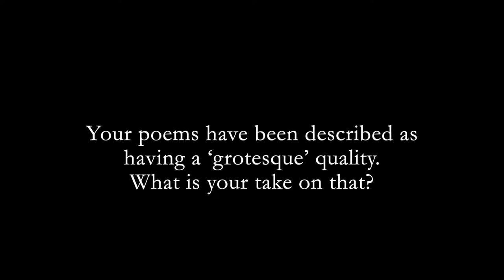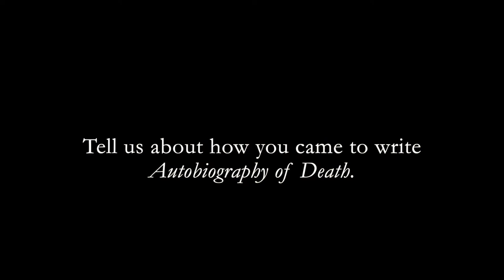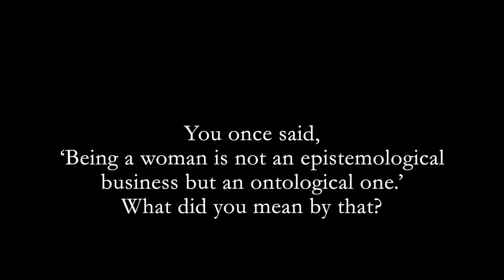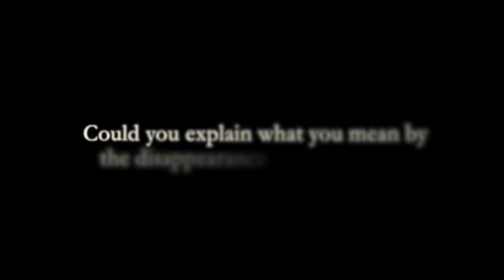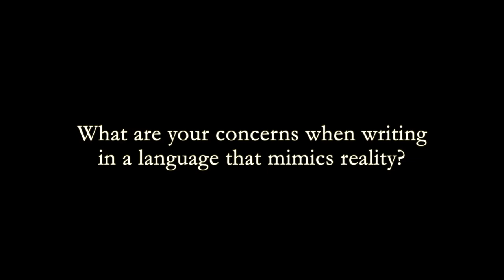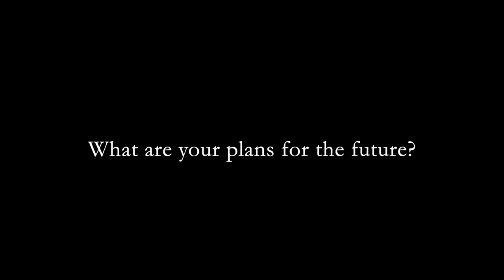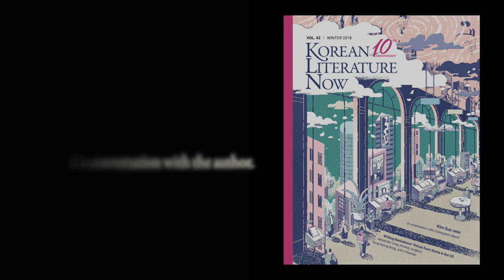[KLN] Interview with Kim Hyesoon | 시인 김혜순 인터뷰 (ENG SUB)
Beware when poets and poetry disappear: Interview with Kim Hyesoon

Kim Hyesoon(b. 1955) is one of the most prominent and influential contemporary poets of South Korea. She was the first woman poet to receive the prestigious Kim Su-yong and Midang awards, and her works have been translated into English, Chinese, French, German, Japanese, Spanish, and Swedish. Her translated English works include: When the Plug Gets Unplugged (Tinfish, 2005), Anxiety of Words (Zephyr, 2006), Mommy Must Be a Fountain of Feathers (Action Books, 2008), All the Garbage of the World, Unite! (Action Books, 2011), Princess Abandoned (Tinfish, 2012), Sorrowtoothpaste Mirrorcream (Action Books, 2014), I’m OK, I’m Pig! (Bloodaxe Books, 2014), Trilingual Rensi (Vagabond Press, 2015), Poor Love Machine (Action Books, 2016), Autobiography of Death (New Directions, 2018), and A Drink of Red Mirror (Action Books, 2019). Kim lives in Seoul and teaches creative writing at the Seoul Institute of the Arts. Kim, along with her long-time translator, Don Mee Choi, recently received the International Griffin Poetry Prize, Canada’s most prestigious poetry award, for Autobiography of Death (New Directions, 2019).